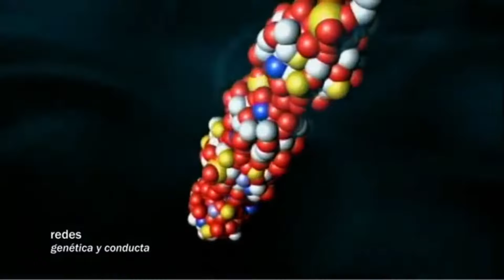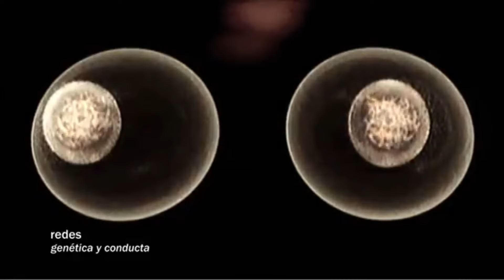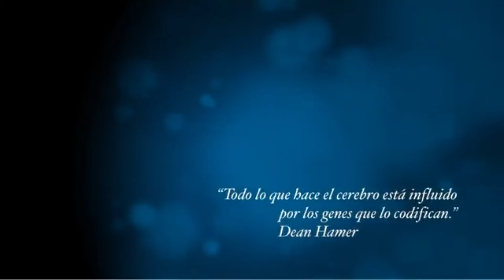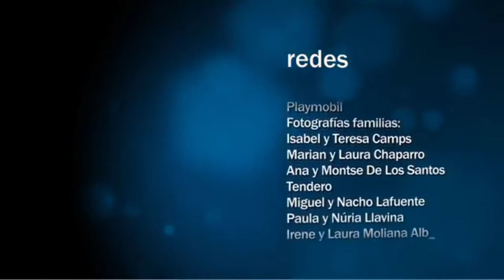Redes 115. Los genes que regulan la personalidad (genética)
REDES con Eduard Punset (Divulgador científico)
Invitado Dean Hamer (Genetista de los Institutos Nacionales de Salud de los Estados Unidos y Divulgador Científico)

El MANUAL DE INSTRUCCIONES con el que se ensambla nuestra BIOLOGÍA está escrito en el ADN Pero, ¿es posible que los GENES, del mismo modo que regulan el desarrollo de nuestro cuerpo, también influyan en nuestra PERSONALIDAD? En este capítulo de Redes, Punset indaga sobre esta cuestión con Dean Hamer, genetista de los Institutos Nacionales de Salud de los Estados Unidos y divulgador científico. Hamer ha recopilado numerosas evidencias que sugieren que la FELICIDAD, la ESPIRITUALIDAD, la ORIENTACIÓN SEXUAL y otras características de la personalidad tendrían un COMPONENTE GENÉTICO. A continuación, transcribimos la entrevista de Eduard Punset a Dean Hamer.

"Todo lo que hace el CEREBRO está influido por los GENES que lo codifican" Dean Hamer

"Si la espiritualidad tiene una BASE GENÉTICA, significa que tuvo algún propósito evolutivo" Dean Hamer